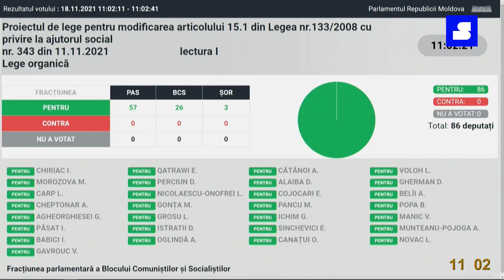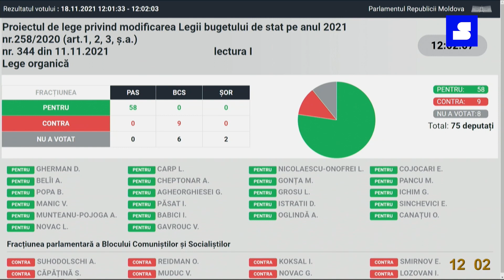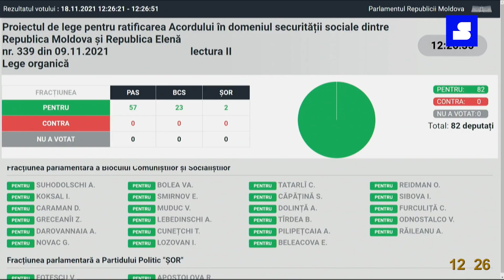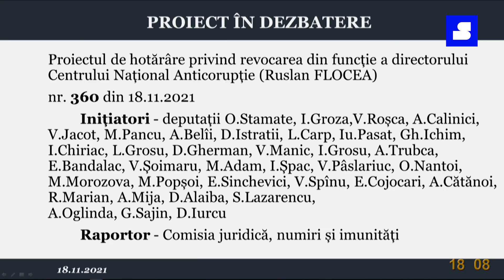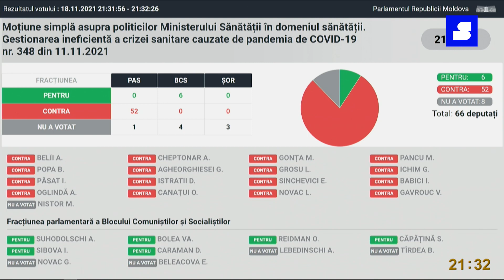Directorul CNA a fost demis; Moțiunea simplă asupra politicilor Ministerului Sănătății A PICAT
PeScurt din Parlament
Peste zece ore în 17 minute

▶ Directorul CNA, Ruslan Flocea, a fost DEMIS

▶ Moțiunea simplă asupra politicilor Ministerului Sănătății A PICAT

▶ Vor fi compensate parțial cheltuielile pentru consumul de gaze naturale

Ce au mai decis ieri aleșii poporului, vedeți în VIDEO